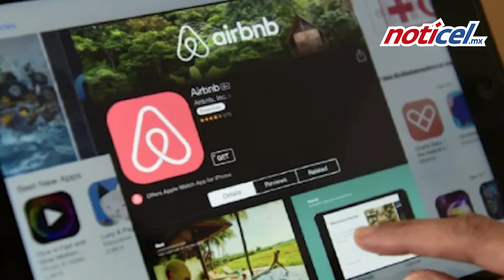Cobrarán a AIRBNB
A partir de marzo se cobrará en Jalisco el impuesto por hospedaje a las plataformas digitales especiales